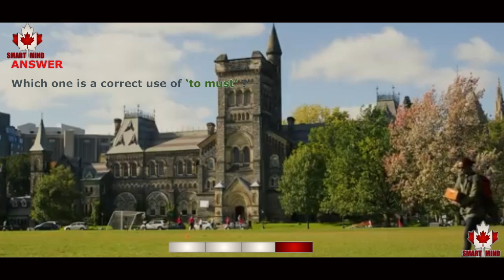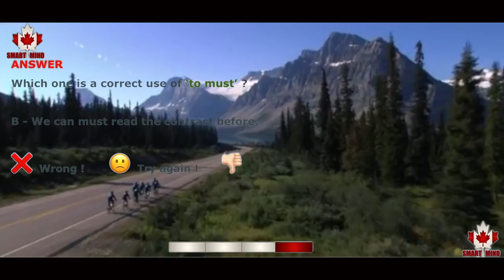SECOND ANSWER - MUST